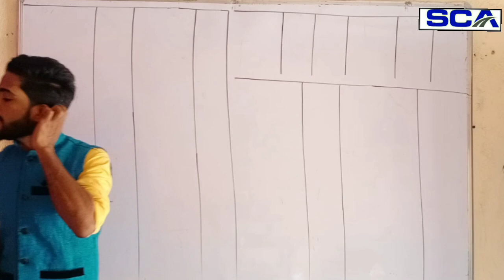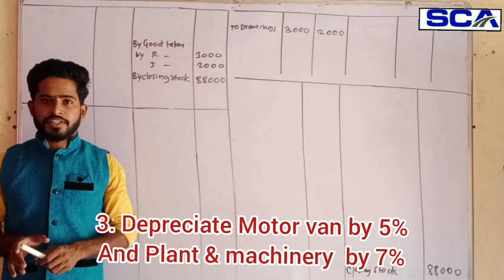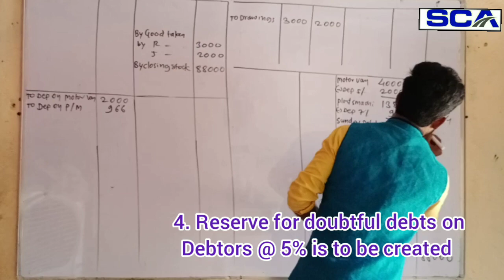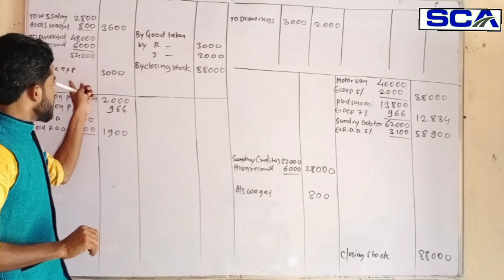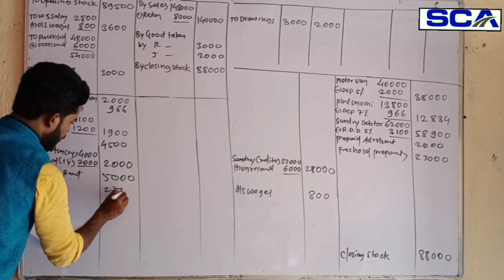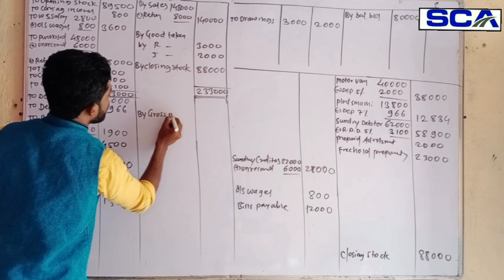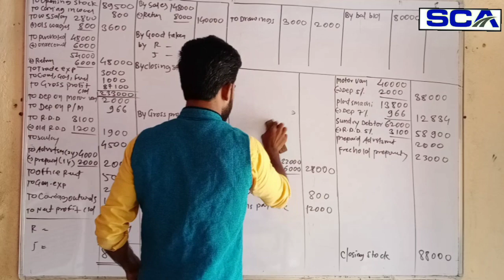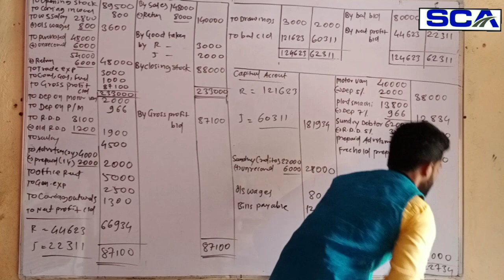Partnership final a/c (lectures :5) in marathi / 12th Commerce /new syllabus 2020(Board )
Dear All,
              We have to prepare Trading account, Profit and losses account, Capital account and Balance sheet.

What's up Group for Notes
Say hi (Name, class and topic name)

Dear All,
               Final account (11 th and 12th)  खुप important chapter आहे.
या chapter चा Problem, Exam मध्ये 15 Marks साठी येत असतो.

आणि संपुर्ण Final account chapter  घरी राहुन शिका

Lecture no:2

Lecture no:3

मी आशा करतो कि, तुम्ही दिलेल्या लिंक वर 👆क्लिक करुन प्रतिसाद देणार.

SCA Science and Commerce Family

🙏Imran Sir🙏